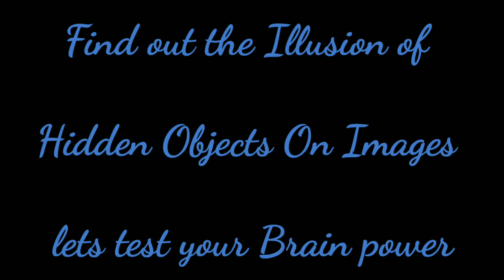Illusion_Videos MIND Blowing 🤯 Illusions Of A 🌿🍃Nature Animals | Find Out The Objects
Find out the Illusion Images of A Nature Animals.